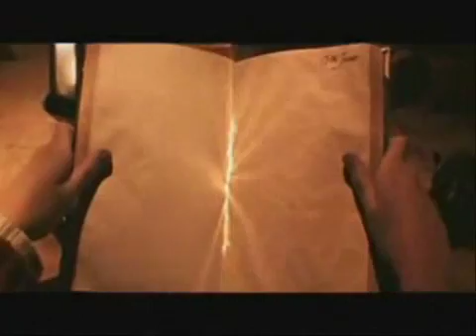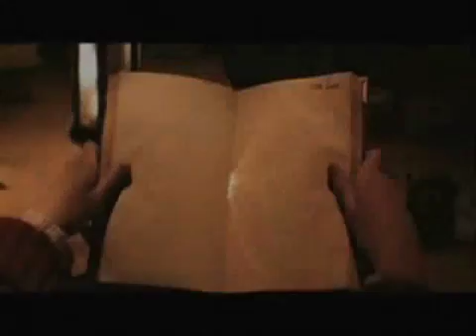December 4, 2016